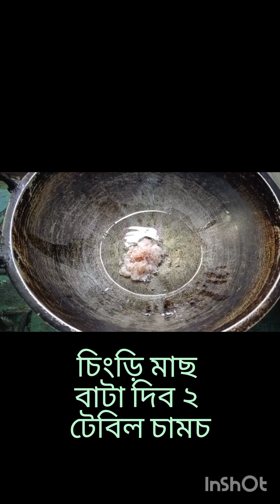টমেটো চাটনি রেসিপি | টমেটো ভাজি | How to make tomato chatni recipe, tomato fry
সহজ এবং কম সময়ে টমেটোর চাটনি রেসিপি | Tomato Chatney Recipe Bangla | How to Make Tomato Chatney

টমেটো                    : দেড় কেজি
চিংড়ি মাছ               : ২ টেবিল চামচ
আদা ও রসুন বাটা  : ১ চামচ
কাচা মরিচ              : ৭/ ৮ টার মত
পিয়াজ কুচি            : ১ টেবিল চামচ
নারিকেল বাটা        : ২ চামচ
হলুদের গুড়ো         : দেড় চামচ
মরিচের গুঁড়ো        : ১ চামচ
ধনিয়া পাতা            : ২ টেবিল চামচ
লবন                       : পরিমান মত
তেল                       : পরিমানের চেয়ে বেশি